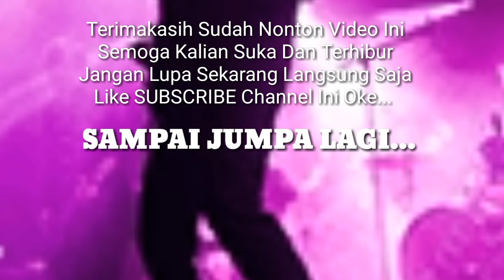Jirayut Kenalan Sama Ruben Juri Tamu Lida 2019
Halo Semuanya Dimanapun Kalian Berada
Berjumpa Lagi Dengan Channel Tauhid Okid
Inilah Suasana Opening Para Host Gilang,Irfan,Bekti,
Dan Jirayut Kenalan Sama Ruben Onsu Juri Tamu Lida
Video Ini Di Ambil Pada Tgl 14/03/2019

Kalau Kalian Suka Video Ini,  Jangan Lupa Langsung Saja
Channel Ini Dan Tekan Juga Tanda Tombol Loncengnya

Yuk Sekarang Langsung Saja Di Tonton Videonya Ya Semoga Kalian Suka Dan Terhibur, Tonton Juga Video
Yang Lainnya Di Channel Ini Video Next.
Selamat Menyaksikan Terimakasih.